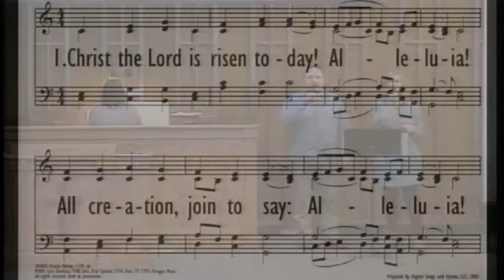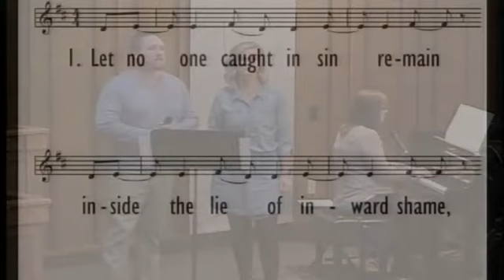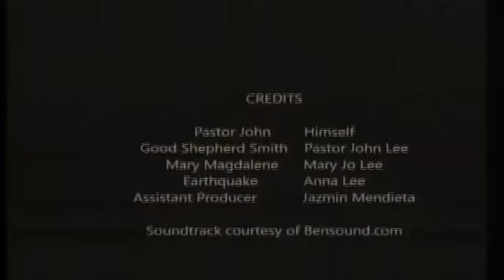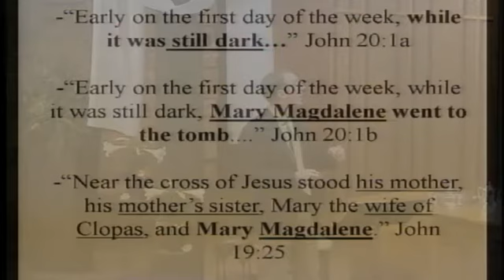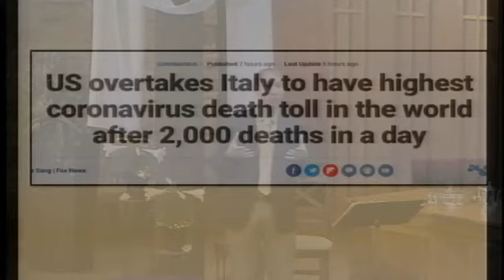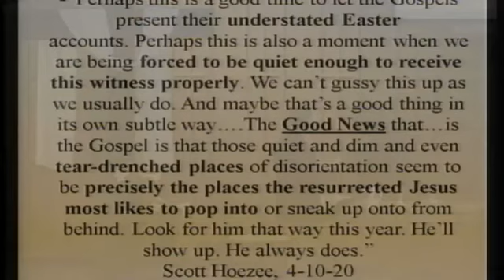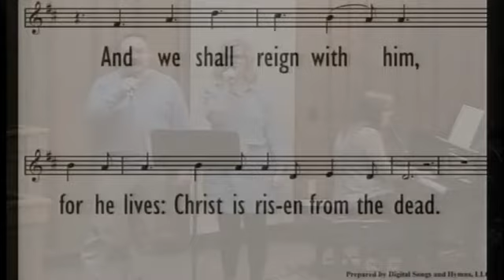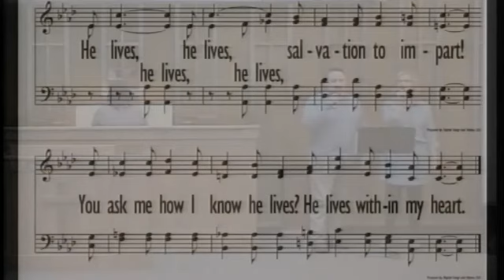2020 April 12 AM: Beloved Lenten series - “Resurrectionand Life"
2020 Easter service